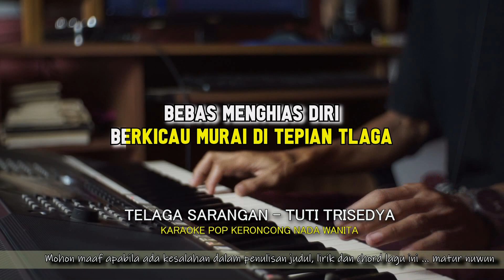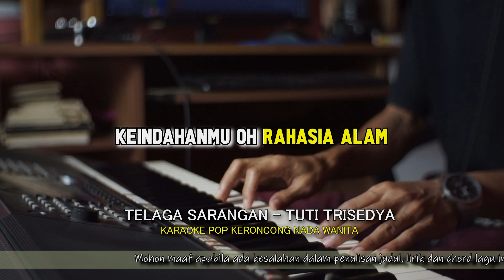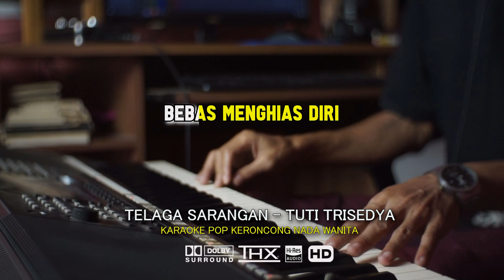Telaga Sarangan Karaoke Langgam Keroncong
Telaga Sarangan - Tuty Trisedya - Karaoke Langgam Keroncong - Nada Wanita

Jangan lupa .. Bantu share video
Jika Ingin request silahkan saja tulis di kolom komentar  🙏🙏🙏